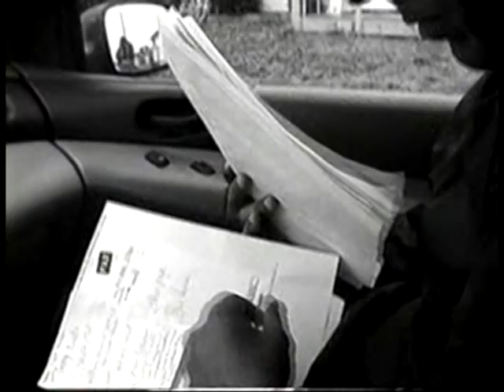ONTARIO WALK COLLINWOOD AUG 10 99 PT 5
ORGAN TRANSPLANT ASSOC.

2nd Campaign
Ontario Walk

In 1999 Step By Step recruited the YMCA, Salvation Army and many other organizations as Step By Step CEO/Fonder & liver recipient George Marcello walked 2,500 kilometers around the province of Ontario. He walked under the watchful eye of his road manager Joe Camara. This campaign raised Provincial attention and inspired Premier Harris to allocate 120 million dollars towards this issue and as well, created a new organ agency. (Presently called the Trillium Gift of Life Network). George was recognized in the 37th Parliamentary Throne Speech in Ontario on October 21 1999 .
ONTARIO WALK BEGINS

Road Manager Joe Camara and I began the Ontario Walk. With a dismal budget of $1,200, I made my way, battling influenza, infections, mosquitoes and scorching heat. I completing a liver shaped route that measured 2,500 kilometres that took me 96 days. We captured the hearts of many Ontarians, including the media and political sectors. Our crowning victory was with Premier Michael Harris. The Premier was extremely inspired by Step By Step and my work and the impact we had on the province. In the Premiers 2nd Throne Speech he invited me as a special guest and officially acknowledged my work and announced the creation of the Premiers Advisory Board on Organ & Tissue Donations and pledged to contribute 120 million dollars to this area.
Sept 31 1999: Ontario Walk completed
We completed the Ontario Walk with a Press Conference arranged by Liberal leader of Ontario Party MPP Dalton McGuinty. At this press conference I provided Mr. McGuinty with our report and recommendations. Our information was based from years of research and consultations in 50 communities around Ontario. Mr..McGuinty accepted our recommendations.
Oct 21 1999: Step By Step inspires Premier Michael Harris
I was invited as Premier Harriss special guest at the 1st session of the 37st Parliament of Ontario otherwise known as the Throne Speech. I was accompanied by Hockey legend Don Cherry. Immediately after the Throne Speech, Lieutenant Governor Hilary Weston invited me to meet her During this reception I had the opportunity to present my report and recommendations to Premier Harris. The Premier accepted my report.
Jan 23 2000: Premier Harris promises Step By Step...
Premier Harris arranged a press conference in North Bay and declared that the Ontario Government would fully support our next campaign the Canada Walk

COMMUNITYDAYDATE

Toronto 1 June 26, 1999
Whitby 2 27
Oshawa 3 28
Port Hope 4 29
Cobourg 5 30
Peterborough 6 July 01, 1999
Brighton/Trenton 7 02
Bellville 8 03
Napanee 9 04
Kingston 10 05
Gananoque 11 06
Mallorytown 12 07
Brockville 13 08
Brockville 14 09
Smith Falls 15 10
Perth 16 11
Carleton Place 17 12
Kanata 18 13
Nepean 19 14
Ottawa 20 15
Ottawa 21 16
Arnprior 22 17
Renfrew 23 18
Cobden 24 19
Pembroke 25 20
Petawawa 26 21
Deep River 27 22
Deux Rivieres 28 23
Matawa 29 24
Matawa 30 25
Matawa 31 26
Rutherglen 32 27
North Bay 33 28
North Bay 34 29
North Bay 35 30
North Bay 36 31
Sturgeon Falls 37 August 01, 1999
Markstay 38 02
Sudbury 39 03
Sault Ste. Marie 40 04
Timmins 41 05
South Baymouth 42 06
Tobermory 43 07
Wiarton 44 08
Owen Sound 45 09
Thornbury 46 10
Collingwood 47 11
Wasaga Beach 48 12
Midland 49 13
Midland 50 14
Midland 51 15
Orillia 52 16
Barrie 53 17
Innisfail 54 18
Newmarket 55 19
Woodbridge 56 20
Woodbridge 57 21
Woodbridge 58 22
Toronto 59 23
Burlington 60 24
Hamilton 61 25
St. Catharines 62 26
Welland 63 27
Niagara Falls 64 28
Niagara Falls 65 29
Fort Erie/Simcoe 66 30
Brantford 67 31
Woodstock 68 Sept 01,1999
Stratford 69 02
Thamesford 70 03
St. Thomas 74 07
Strathroy 75 08
Warwick 76 09
Sarnia 77 10
Sarnia 78 11
Wallaceburg 79 12
Chatham 80 13
Chatham 81 14
Stoney Point 82 15
Windsor 83 16
Windsor 84 17
Windsor 85 18
Cambridge 86 19
Kitchener 87 20
Guelph 88 21
Guelph 89 22
Guelph 90 23
Guelph 91 24
Oakville 92 25
Oakville 93 26
Oakville 94 27
Oakville 95 28
Mississauga 96 29